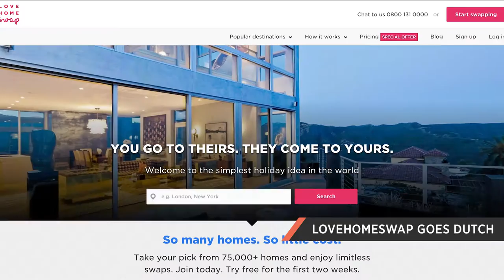LoopMe raises $7m, LoveHomeSwap acquires HomeForExchange & more in your week in tech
LoopMe raises $7m, LoveHomeSwap acquires Dutch rival HomeForExchange. Cambridge announces $10m AI research centre and we look ahead to 2016 with a few predictions from Nesta.